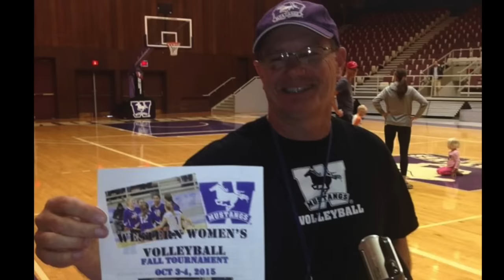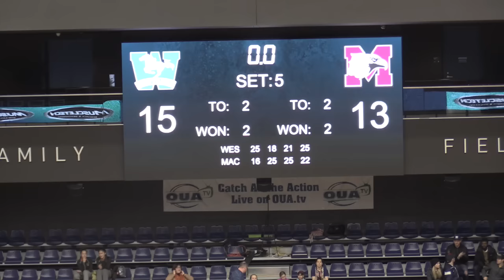Western WVB Highlight 2015-16